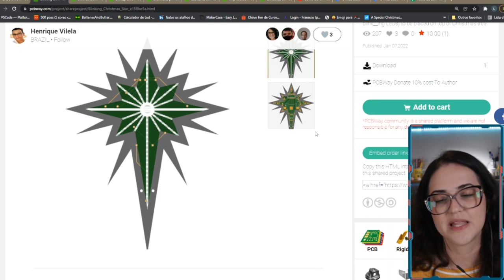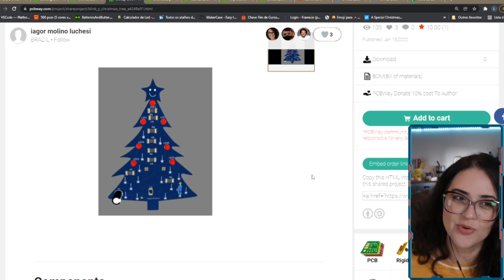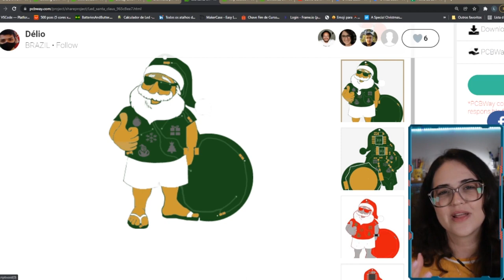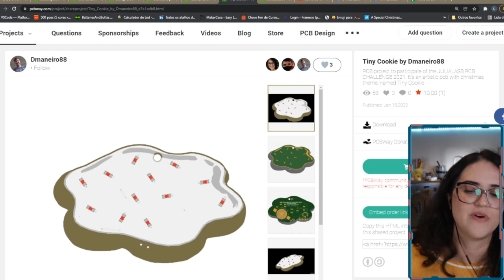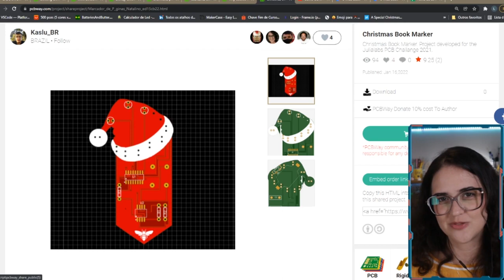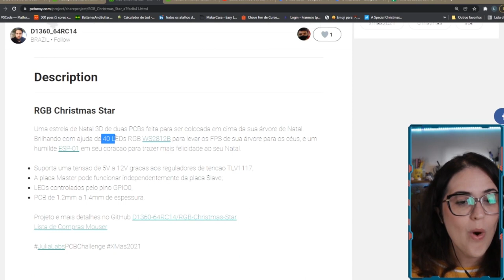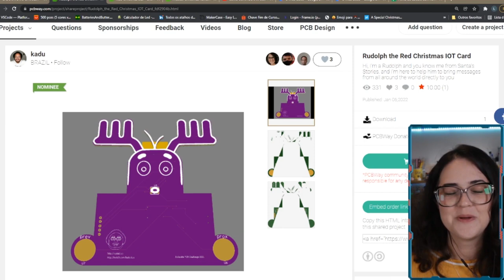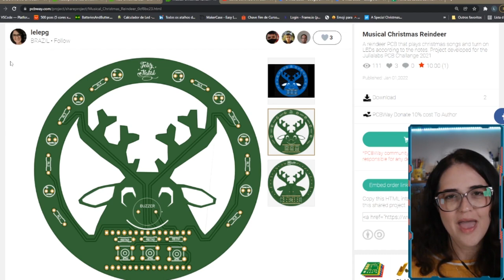JULIALABS PCB CHALLENGE AWARDS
JULIALABS PCB CHALLENGE